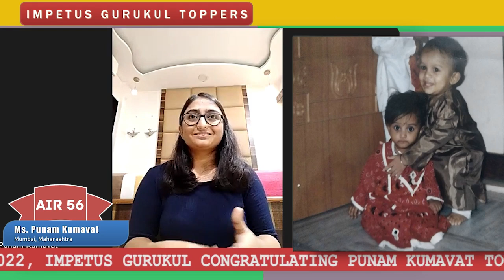Punam Kumavat AIR - 56 | NIMCET 2022 Topper | Impetus Gurukul NIMCET 2022 | Impetus Online Classes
Winning strategy of Harsh Goyal AIR 2 NIMCET - 22; Impetus Gurukul student NIMCET Result - 2022, NIMCET Result - 2022, NIMCET Counselling, NIMCET colleges 2022